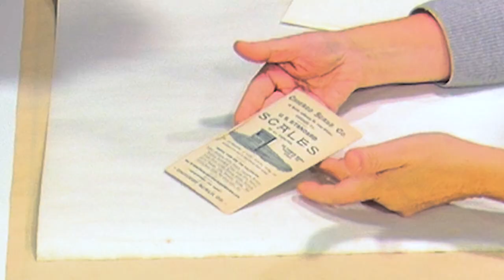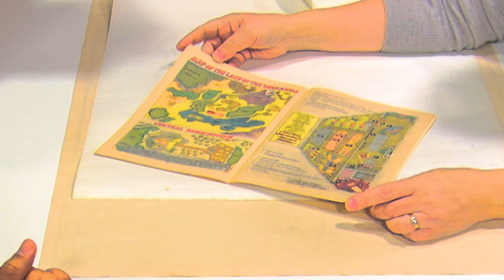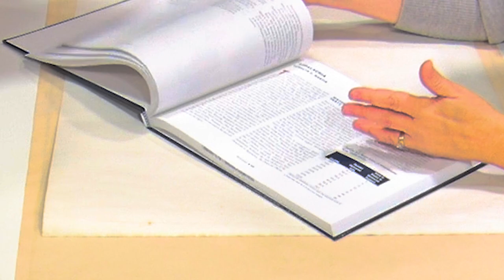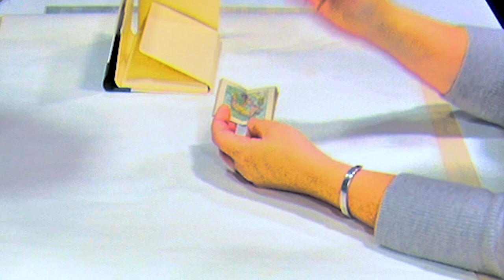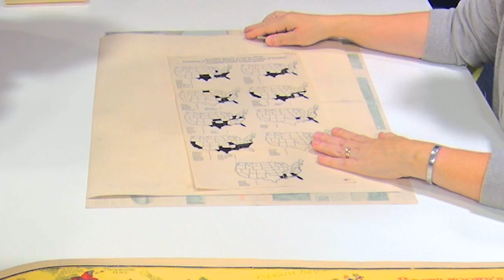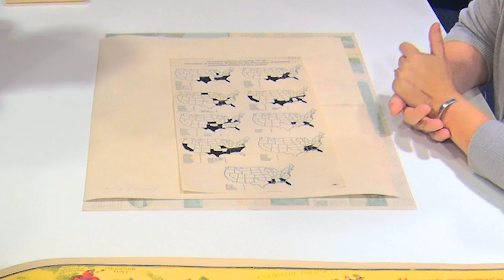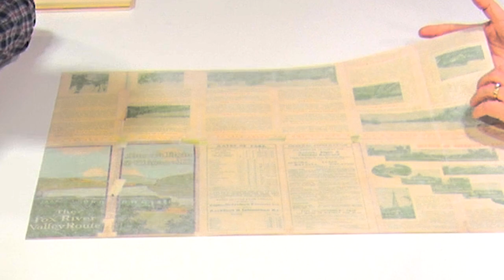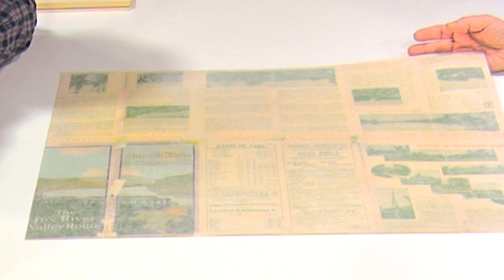Jenny Johnson: Mapping Fate, Cartographic Passions, and Stealing Hearts | The UIUC Talkshow #35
Jenny Johnson is a Map Librarian at the University of Illinois at Urbana-Champaign.

The story of this episode begins with Juan David stumbling upon the hidden treasure of the Main Library 4th Floor: The Map Library. From the moment our cohost met Jenny, he knew he had found someone truly remarkable.

Jenny's love for maps transcends mere occupation; she is a maestro of storytelling, wielding maps as her harmonious instrument. With millions of maps at her fingertips, she effortlessly guides us through a myriad of topics, turning each map into a gateway of knowledge and wonder.

During this interview, Jenny unveils not only her profound connection with maps but also her extraordinary career path filled with awe-inspiring tales. Prepare to be transported through time and space as she recounts stories ranging from her intriguing and audacious encounter with her husband to the arduous struggles she faced while conquering the challenges of computer science in the depths of the language building basement.

Every twist and turn in Jenny's journey led her to embrace her true calling—the job she yearned for as a senior in college, the job that transcends mere aspiration and becomes a lifelong passion.

This conversation holds an extra special allure, as it invites us to explore more than 10 captivating maps, each with its own tale to tell. From the celestial landscapes of Star Trek to the tumultuous battlefields of the World Wars, from the captivating realms of The Black Panther to the intricate details of the world's tiniest atlas, and even the sprawling landscapes of Middle-earth from Lord of the Rings—we will traverse dimensions and unravel the mysteries embedded within these cartographic treasures.

Welcome to The UIUC Talkshow, where we invite you to join us on an extraordinary adventure, guided by the incredible Jenny Johnson. Together, let's discover the power of maps and unveil the hidden stories that shape our world.

OUTLINE:
0:00 - Introduction
1:06 - The Cello Pin
2:00 - From Pre-med to Geography
16:51 - Homecoming: The Return to the Midwest
21:13 - Intuition
27:08 - Long-distance relationships
29:59 - Seattle
36:13 - Having twins
37:22 - How UIUC has changed
44:50 - How the library uses Carjacks to keep the floor up
46:40 - The Map Library's Mysterious Location
50:00 - Floor Rebound
51:44 - The History of the Map Library
1:06:44 - Maps and its hidden gems

🗺️THE START OF MAPS! Get Ready to Unroll the Mysteries!🗺️

1:11:04 - The 1893 Columbian Exhibition
1:13:41 - Black Panther's Wakanda
1:16:10 - World War I Postcards
1:18:33 - Nuclear Fallout in Illinois
1:21:09 - Braille Atlas
1:24:38 - The 2020 Elections
1:27:23 - Star Trek
1:30:32 - The World's Smallest Atlas
1:37:25 - Lord of the Rings: Middle-earth
1:40:10 - Bootlegger's Map of The United States
1:42:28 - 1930s Map of Lynchings
1:44:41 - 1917 Battlefront Map: The British Empire vs. Germany.
1:51:48 - Imagining a World without the Printing Press
1:56:54 - Time Travel to 1911 Suburbs of Chicago
2:02:01 - Maps & the Beauty of Dimension
2:04:59 - A Closer Look at the Suburbs of Chicago
2:10:33 - Aerial Maps
2:21:00 - Maps are stories
2:28:02 - Jenny's Legacy
2:43:13 - Future of Libraries
2:46:14 - Priorities
2:54:14 - Living with Maps
2:59:32 - Advice for young people
3:07:35 - Regrets
3:10:05 - COVID-19 in Miami
3:15:30 - Urbana-Champaign or Champaign-Urbana?

🚥Overrated or Underrated Section 🚥
3:16:53 - 💁🏻‍♀️Alma Mater
3:19:53 - ☢️Cold War
3:24:15 - 💸 Louisiana and Alaska Purchase
3:30:32 - Writing a Book
3:40:48 - Closing Words

What is the UIUC Talkshow?
Our goal with this show is to introduce you to the most interesting people with the most interesting ideas from the UIUC campus.